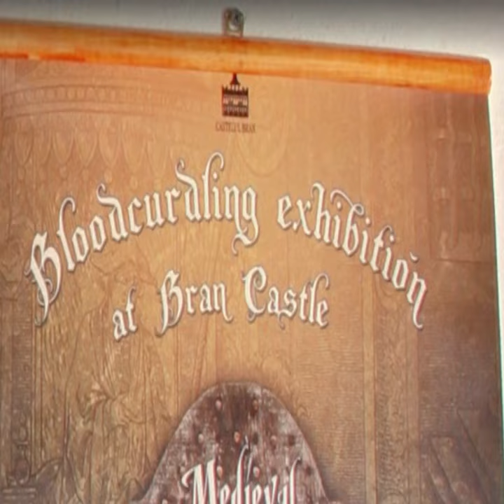Vampire Tour Dracula's Castle Transylvania Torture Devises HORROR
A Google Street Map video HORROR tour of Bran Castle’s Torture Devises Section, aka greatest vampire ever, Dracula’s Castle, all set to Toccata in D minor by Bach, classic!
Bran Castle is a castle in Bran, 25 kilometres (16 mi) southwest of Brașov. It is a national monument and landmark in Transylvania.

You can visit the castle on google maps, just go to this address:
Strada General Traian Moșoiu 24, Bran 507025, Romania

Commonly known outside Transylvania as Dracula's Castle, it is marketed as the home of the title character in Bram Stoker's Dracula. There is no evidence that Stoker knew anything about this castle, which has only tangential associations with Vlad the Impaler, voivode of Wallachia, the putative inspiration for Dracula. Stoker's description of Dracula's crumbling fictional castle also bears no resemblance to Bran Castle.
The castle is now a museum dedicated to displaying art and furniture collected by Queen Marie. Tourists can see the interior on their own or by a guided tour. At the bottom of the hill is a small open-air museum exhibiting traditional Romanian peasant structures (cottages, barns, water-driven machinery, etc.) from the Bran region.
Vlad the Impaler
Vlad III Dracula, better known as Vlad The Impaler, was ruler of Wallachia on and off from 1448 to 1476. Other than being colloquially known as the inspiration for Bram Stoker's titular character in the novel Dracula, Vlad III is known for committing brutal acts of war. In his reign he was under constant threat of attack from both Ottoman and Hungarian forces. During an infamous retreat from Ottoman forces, Vlad III had the bodies of his enemies and his citizens alike impaled on large spikes in the field surrounding his country. Not only did his fondness for impaling his victims earn him the nickname "Vlad the Impaler", it also ensured his survival during the retreat, as the Ottoman forces returned home after seeing the grotesque scene Vlad III had prepared for them.

Vlad the Impaler and Castle Bran
Though many myths have been connected to Vlad III in connection with the Dracula myth, most historians agree that Vlad III Dracula never set foot in Castle Bran, which was neither a friendly place for Vlad III to visit nor under his rule. It was believed that he was imprisoned in Castle Bran after he was captured by the Hungarians in 1462, but historians now conclude that he was actually imprisoned in a fortress in Budapest.
Connection to Bram Stoker's Dracula
Bran Castle is not mentioned in the novel Dracula, and the novel's description of the castle does not match Bran Castle. The claimed connection between the castle and the Dracula legend is tourism-driven.
During Stoker's research on the region of Transylvania, he came across accounts of the brutal atrocities committed by Vlad III. He directly used the name Dracula after reading on the subject, but his inspiration for Dracula was not solely based upon the historical figure. Instead it was largely due to American cinema that Vlad III is considered the primary source of inspiration for the character Count Dracula.